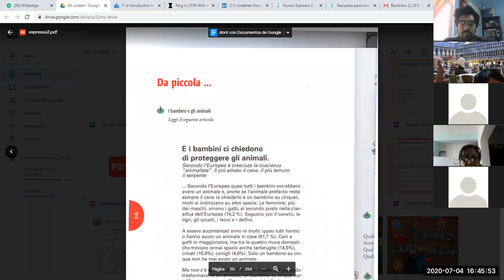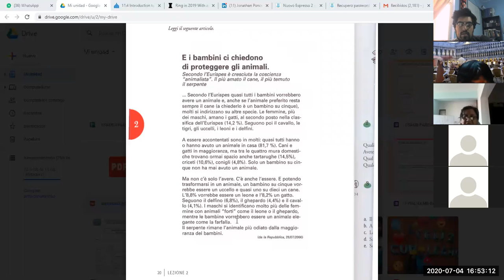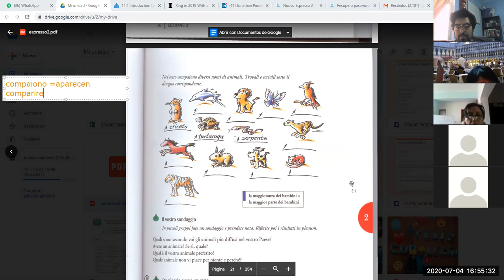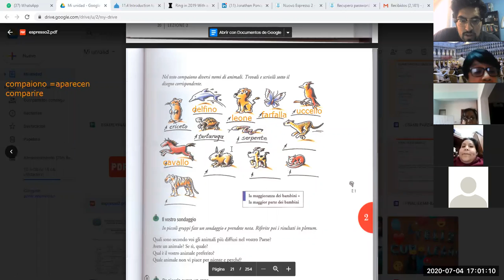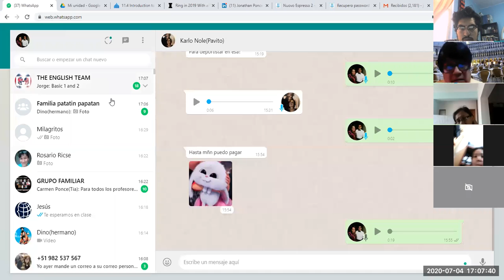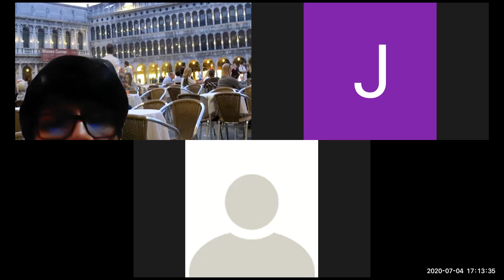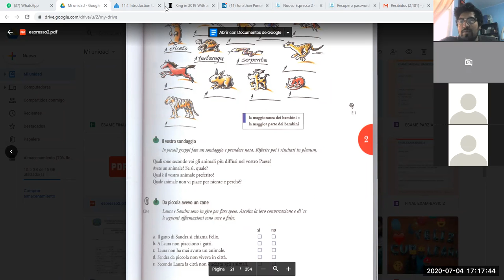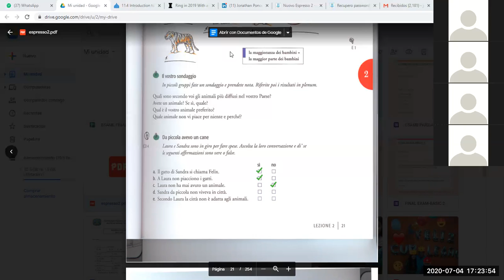DA PICCOLA: PARTE 2 (AVANZATO 1-2)